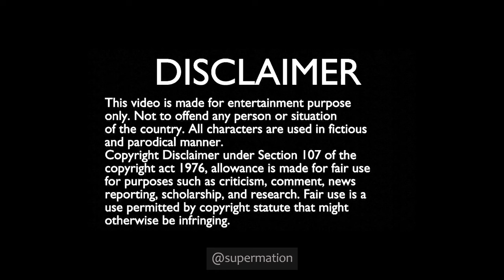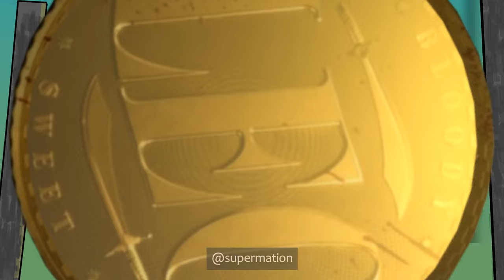Leo Spoof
Leo movie spoof
This is a spoof video of the blockbuster movie Leo. The movie stars Thalapathy Vijay in lead role and Trisha, Arjun, Sanjay Dutt, Sandy, Mysskin in supporting roles. Directed by Lokesh Kanagaraj

voice by
Vicky @crackey

Ideas by
Crackey
Pavithra
Jaisukanthan

Animated by
Jaisukanthan V

Images
NIGHT SKY a href=" Designed by brgfx / Freepik /a
MOBILE PHONE a href=" Designed by vectorpocket / Freepik /a
ROAD a href=" Designed by starline / Freepik /a

Leo movie
Leo movie full
Leo movie hindi dubbed
Leo Audio Launch
Leo vijay speech
Leo thalapathy speech
Leo movie spoof
Leo
Leo karu karu karuppaayee
Leo thamara poovukkum
leo sandy
Leo fdfs
Leo mysskin speech
Leo coffee shop scene
Leo son
Leo bgm mass
leo mass bgm
leo success meet
leo badass song tamil
leo songs telugu
leo first single
leo review
leo review public
leo review tamil talkies
leo review tamil blue sattai
leo review blue sattai maran
leo review prashanth
leo review public
leo roast plip plip
leo movie bgm
leo movie spoof
leo songs tamil
leo cast
leo song
badass official video song
thalapathy songs
anbenum ayutham song
bloddy sweet song
anirudh musical songs
ordinary person video song
i am scared full video song
badass full video song
naa ready full video song
thalapathy
leo full movie hd
leo fight scenes
leo kiss scene
leo das intro scene
vijay
leo roast
leo full movie
leo whatsapp status
leo whatsapp status tamil
leo work
leo vijay
leo video
leo video song
leotrailar tamil
leo teaser
leo trailer telugu
leo trailer in hindi
leo's car video
leo song tamil
leosuccess meet live
leo's video
leo trailer hindi
leo movie scenes
leo lcu
leo leo leo
leola o leola full movie odia
leo jailer
leo movie
leo hindi
leo hindi in cinemas
leo hindi movie
leo hd poster
leo hindi song
leo hindi on 19th oct
leo hindi review
leo hindi trailer reaction
leo harold das
leo girl
leo full movie thalapathy
leo film
leo success meet
leo full movie hindi dubbed
leo deleted scene
leo song in tamil
leo review
leo trailer tamil
leo update
leos badass
leodj
leo das entry bgm
meliodas badass reaction
leo das entry
leo das bgm
leo climax
leo bgm
leo
leo badass
leo trailer
leo box office collection
leo arjun
leo audio launch
leo antony das
leo and
leo album
leo all song
leo song